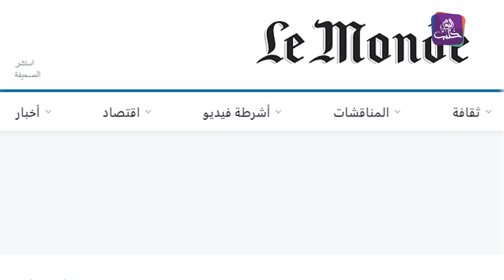بشار الأسد يصل الصين باحثاً عن دعم اقتصادي وسياسي